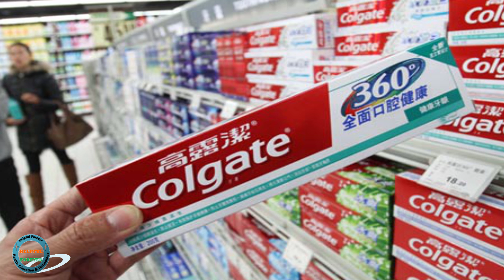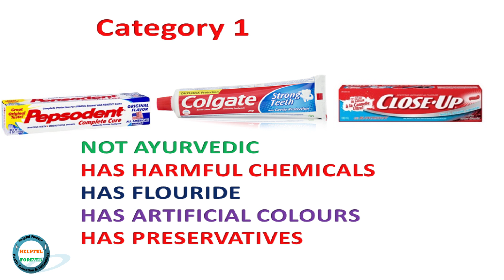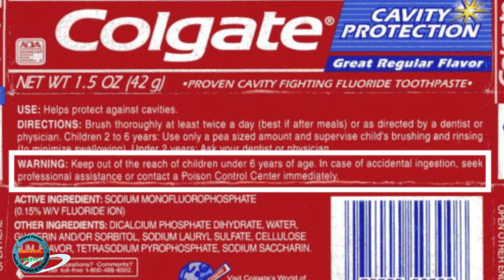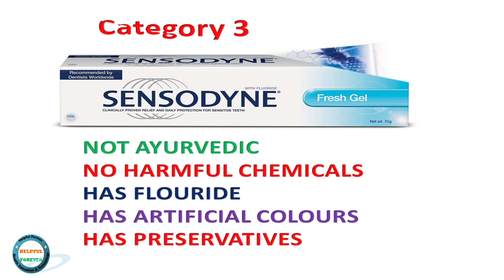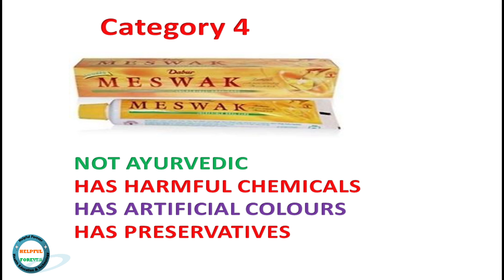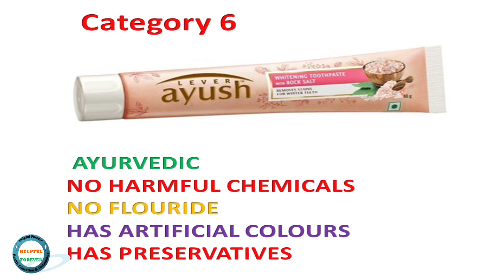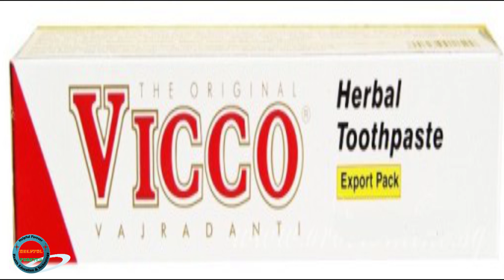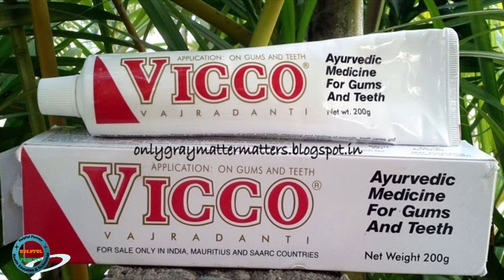Best Toothpaste In India | ಆಯುರ್ವೇದಿಕ್ ಟೂತ್ ಪೇಸ್ಟ್ ಇಲ್ಲಿದೆ ನೋಡಿ | How to Select Best Toothpaste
Vicco Vajradanti Toothpaste

Hi Friends, this video will help you to know about which toothpaste is best, which toothpaste is best for whitening teeth, the best toothpaste for teeth, dentist toothpaste, Patanjali don't Kanti,Dabur red toothpaste, which toothpaste is good, which toothpaste for brushing teeth, white teeth toothpaste, Dabur Meswak, is Patanjali toothpaste good, is fluoride dangerous, fluoride in toothpaste, chemicals in toothpaste, Colgate, pepsodent, closeup, Himalaya toothpaste, Sensodyne toothpaste, vicco vajradanti. I hope you will like this video. Thank you.

S U B S C R I B E  II L I K E   II   C O M M E N T   II  &    II   S H A R E

According to my knowledge, I am trying to give health education information but if you have any health problems please consult your personal healthcare doctor.